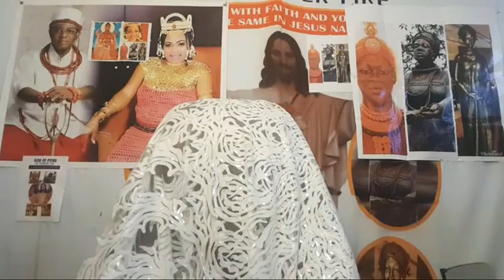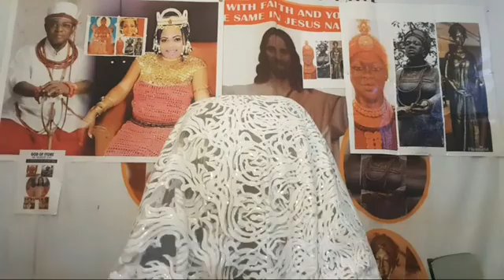Keep on walking.